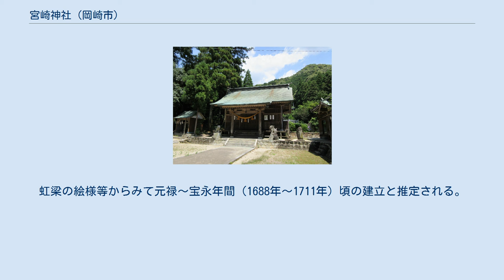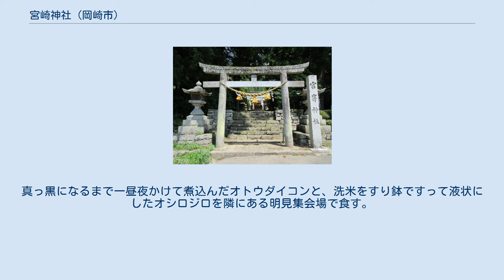宮崎神社 (岡崎市)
宮崎神社（みやざきじんじゃ）は、愛知県岡崎市明見町字田代にある神社。
 鳥居 祭神は須佐之男命、迦具土命、保食命、大物主命、瀬織津姫命、仁徳天皇、国狭槌命、金山彦命、豊受姫命、白山姫命、天照皇大御神。
 明治当初、宮崎神社と改称した。
1877年（明治10年）、秋葉社、稲荷社、金山社等が合祀され、白山姫命を1913年（大正2年）に合祀し、1916年（大正5年）には神饌幣帛料供進神社に指定された。
 本殿は、桁行1間、梁間1間、一間社流造、こけら葺きである。
虹梁の絵様等からみて元禄～宝永年間（1688年～1711年）頃の建立と推定される。
 拝殿と幣殿は1922年（大正11年）、棟梁林亀治正矩により建立された。
 旧暦11月1日に「オトウの神事」と呼ばれる神迎え神事が行われる。
これは、早朝に集まった住民が真っ黒になるまで煮込んだ大根をまるごと1本ずつ食べるというもの。
宮崎神社の氏子全体の行事としてではなく、明見町のみの行事として行われる。
400年以上前、明見一帯を治めていた奥平一族が合戦の勝利を祝って農民たちに黒い大根を振る舞ったことから始まったと言い伝えられている。
 3日前から輪切り大根の味噌煮（オトウダイコン）の準備が始まる。
真っ黒になるまで一昼夜かけて煮込んだオトウダイコンと、洗米をすり鉢ですって液状にしたオシロジロを隣にある明見集会場で食す。